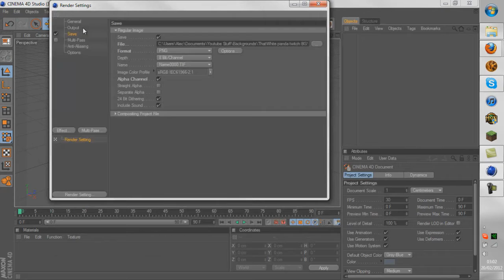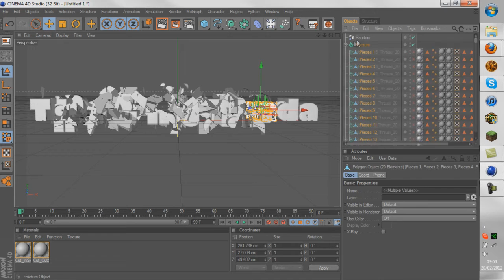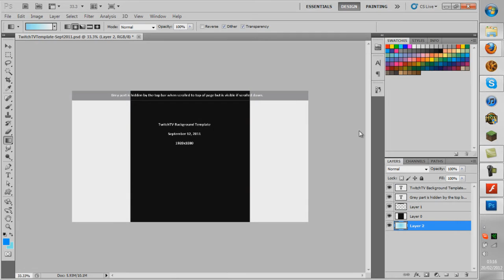Speed Arts #5 - Thatwhitepandaspeedart BG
Song:  Sound Of Infinity by F-777